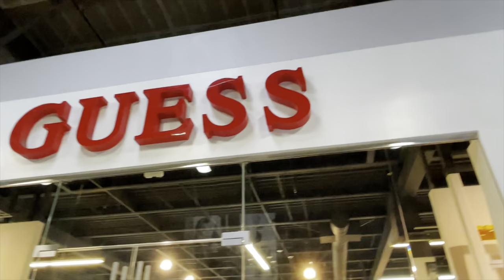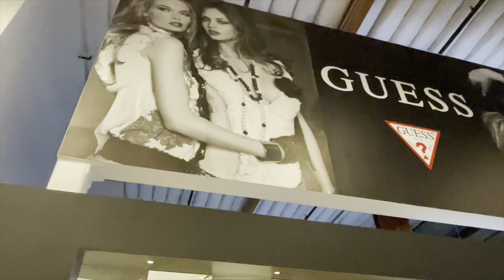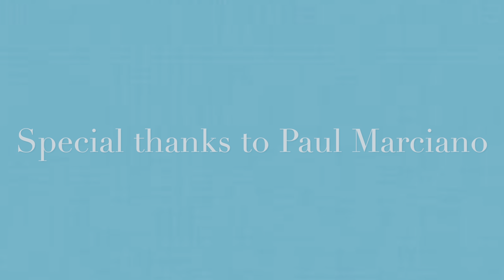GUESS BY MARCIANO | Paul Marciano interview | and why he said yes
Hello beautiful people, welcome to my model life.
My channel aims at inspiring women to go their dreams at any age.
Today I had another of my dreams come thru, I got to meet Paul Marciano. Meeting him has been a dream of mine for over 20 years since I started modeling at the age of 18. Here you will hear why he said yes and how I approached him.

I am a 42 year old model making a full time living at modeling. I have been modeling for over 20 years and let me tell you “things have changed”. While many people still follow the rule in the industry from the 90’s when there was no internet, my partner and I are trying to educate others on how to do things differently. If you are not following me yet, this is a good time to start. Designers give us their clothes for us to market in all exotic locations and around the world and we put these clothes on the women we shoot.
Being a woman can be so amazing and incredible. But it also can have many challenges. I will not only share my stories and experiences but other women as well.

Chuck’s YouTube

Paul Marciano

Guess

Marciano